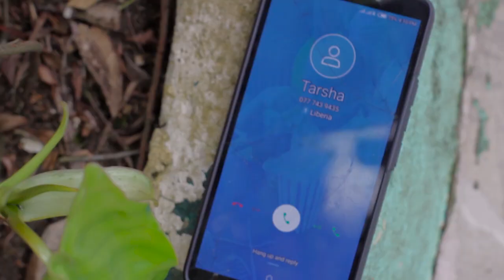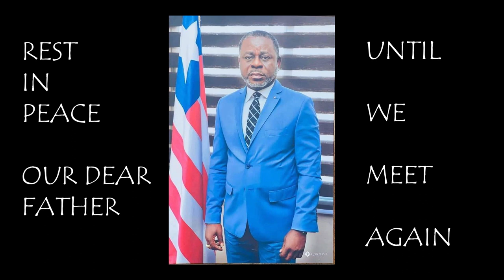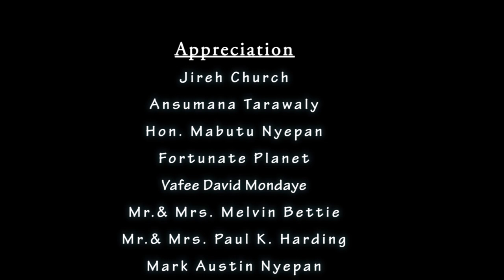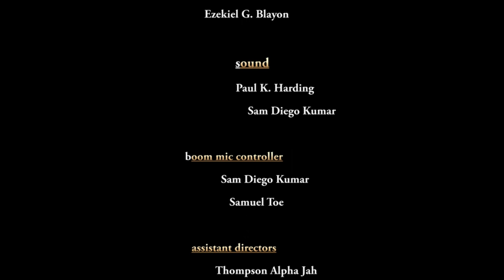Everyday TV: WHO OWNS THE GROOM (Part 3)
An Ezekiel G. Blayon Film
Director: Ezekiel G. Blayon